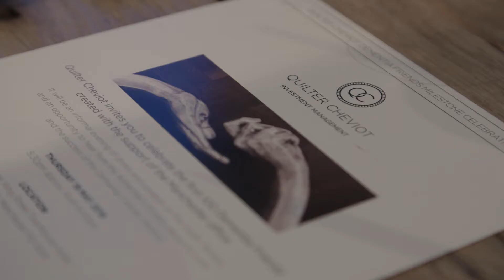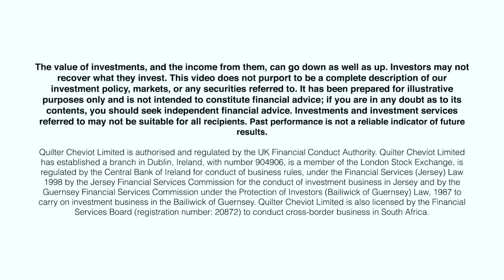Quilter Cheviot's Dementia Friends Milestone Celebration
Quilter Cheviot marked the initiative passing the milestone of creating 100 dementia friends across the North West business community with the “Quilter Cheviot Dementia Friends Milestone Celebration 2016”.

Investors should remember that the value of investments, and the income from them, can go down as well as up and that past performance is not a reliable indicator of future returns. You may not recover what you invest. This video is only the opinion of our MPS team and is not to be relied upon nor is it intended to constitute financial advice; if you are in any doubt as to its contents you should seek independent financial advice.

Quilter Cheviot Limited is a private limited company registered in England with number 01923571, registered office at One Kingsway,
London WC2B 6AN. Quilter Cheviot Limited has established a branch in Dublin, Ireland with number 904906, is a member of the
London Stock Exchange, is authorised and regulated by the UK Financial Conduct Authority and regulated by the Central Bank
of Ireland for conduct of business rules. Accordingly, in some respects the regulatory system that applies will be different from
that of the United Kingdom.